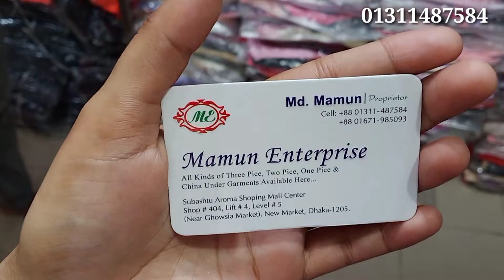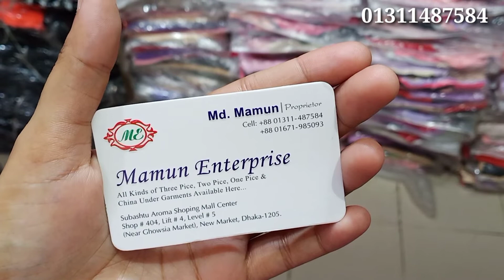Jumpsuit Collection Best imported Quality Jumpsuit